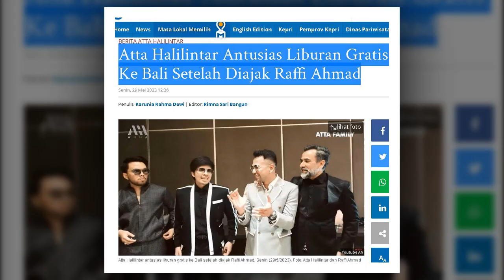Atta Halilintar Antusias Liburan Gratis Ke Bali Setelah Diajak Raffi Ahmad